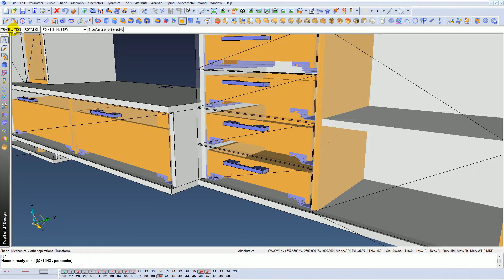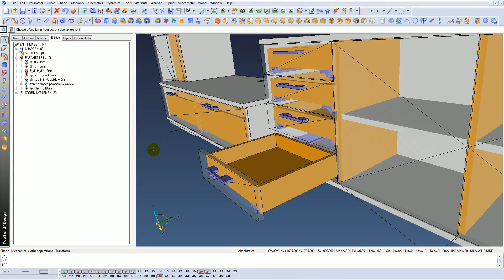TopSolid'Wood transform en translation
Met behulp van transform en translation in TopSolid'Wood een lade openen en dicht doen.